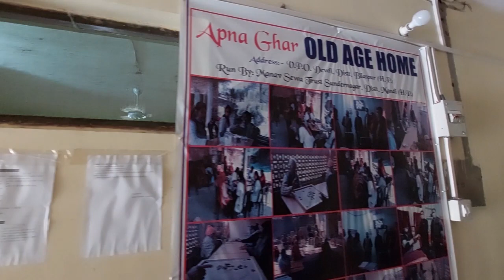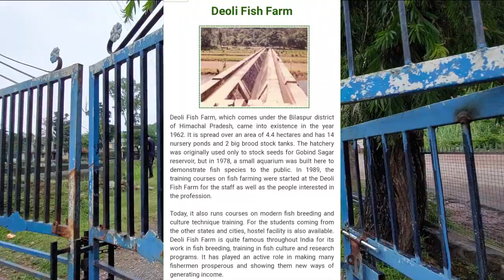Birthday Celebraition With aged Peoples at (old age home) वृद्ध आश्रम में मनाया जन्मदिन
Birthday Celebraition With aged Peoples at (old age home) वृद्ध आश्रम में मनाया जन्मदिन  ! Dyoli !